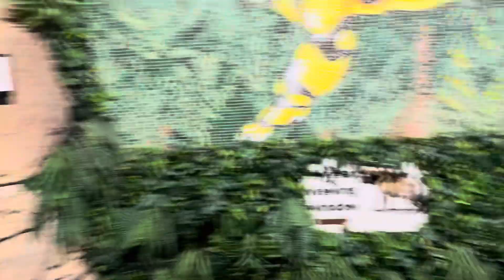29 May 2024